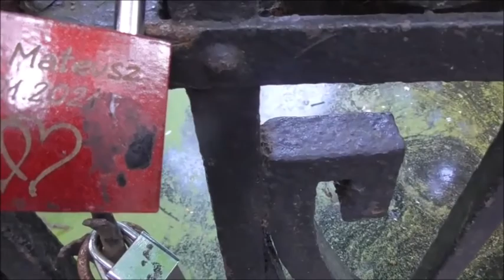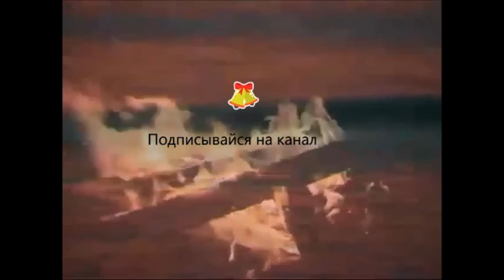Парк Скарышевский Фильм 7 Park Skaryshevsky Film 7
ПаркСкарышевский Фильм7 ParkSkaryshevsky Film7 ⚡⚡⚡Подпишись на мой канал⚡⚡⚡ ⚡⚡⚡Subscribe to my channel ⚡ ⚡⚡ 6 июля 2021 года.Варшава. Было много путешествий и развлечений в эти дни.Очередь образовалась гигантская.Если бы у меня было много каналов,не спешил бы с новыми сериями,а так,опять нарушаю ритм и очередность... There was a lot of travel and entertainment these days. The queue was gigantic. If I had a lot of channels, I would not rush with new episodes, and so, again I break the rhythm and sequence ...Охота пса на белок.Squirrel hunting.

Начните поддерживать этот канал, и вы получите эти бонусы-/Zacznij wspierać ten kanał, a dostaniesz te bonusy-a także dostęp do osobistego archiwum filmów/ Начните​ поддерживать этот канал, и вы получите эти бонусы-а также доступ к личному архиву фильмов-/Start supporting this channel and you will get these bonuses-conversions- as well as access to a personal archive of films/